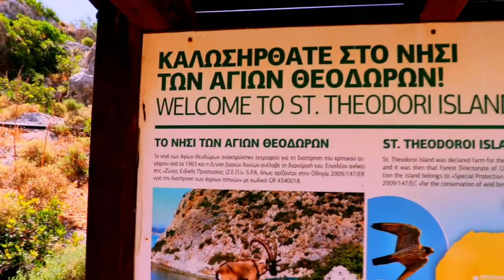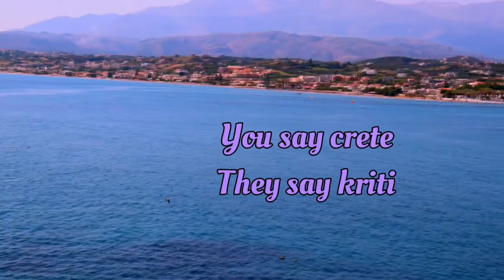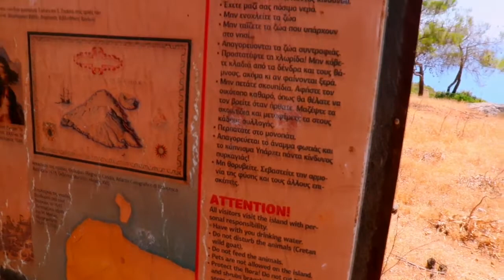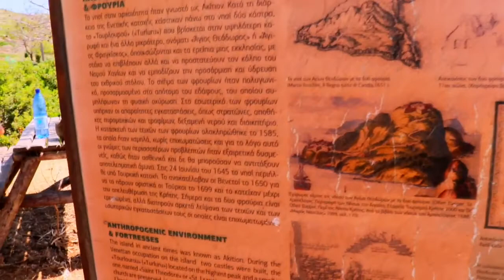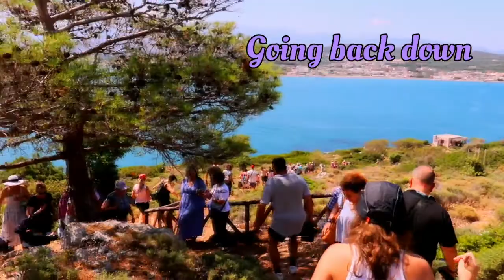Where to Stay & Things to do in Crete Island 2022|How the Greeks Celebrate St Theodore Day & Kri kri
Are you planning a trip to Greece but you are not sure of where to go? then watch this video.